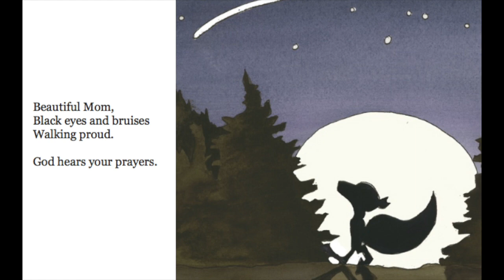Jon's Song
In August 28, 2014,  my husband started serenading me with his “guitar slop” as he calls it. He was playing this guitar he made from an old turkey baster. The only way to play it, is with a bottleneck that’s used for a slide guitar and with power chords.  It’s music you only play once, because you won’t remember how to play it the same way ever again.   He stopped playing for a second, looked at me and said you should write a song.  Then his slop music started up again.

I told him, “Not now, I’m texting my friend/prayer partner Mikey.”
She was sharing her testimony of being a mom raising a child with autism. Her faith was so powerful, that even with the slop music in the background, I was able to focus on writing, “Jon’s Song.”

I remember her telling me, "considering the doctors told me he was severely autistic and would probably never talk and etc. I'm thankful for every bit of progress he has made.  I knew God could do it! So, I walked around with the black eyes that my son gave me, proudly knowing that one day God would answer my prayers to take his anger and frustration away. God is still answering my prayers!" AMEN

 My gratitude goes to Mikey for giving me permission to retell her story the best I can, through "Jon's Song."  My desire is to use this song to help with autism awareness and encourage any parent raising a child with learning differences, "You're not alone, God hears your prayers."

2 Kings 20:5... "I have heard your prayer; I have seen your tears. Behold, I will heal you."

*Jon created the game "Basketball-Baseball." A player stands at the free throw line on a basketball court and shoots. Each player has 3 chances to make a basket.  If he makes a basket he runs to 1st base, 2nd base and third base, without getting caught before he reaches home!!!  It's become a popular game at school.  Others will ask if they can play, and he always says, "Sure."